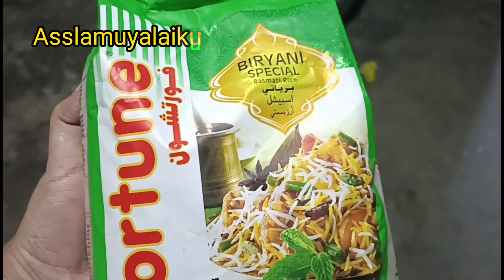Bangali style jorda Racipe||baburchi style jorda Racipe||সহজ পদ্ধতিতে বাবুর্চি স্টাইলের জর্দা রেসিপি